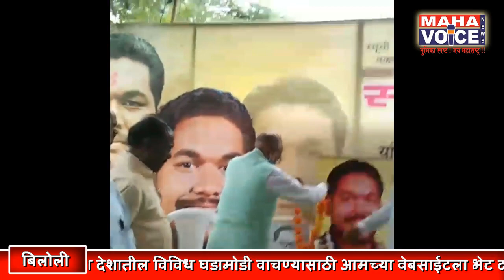Biloli | दिवंगत संदेश जाधव यांच्या जन्मदिन उपक्रमांनी साजरा...रक्तदान शिबिराचे आयोजन....